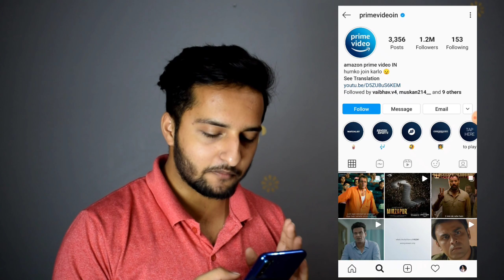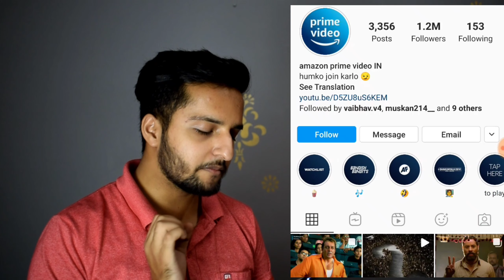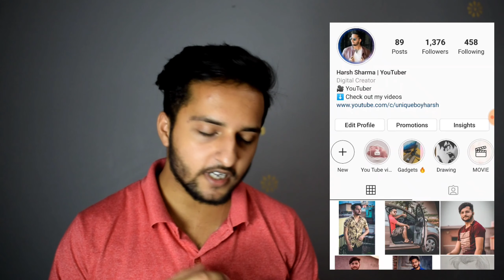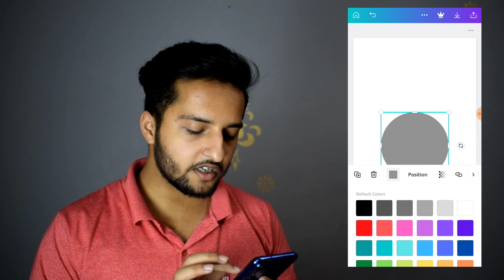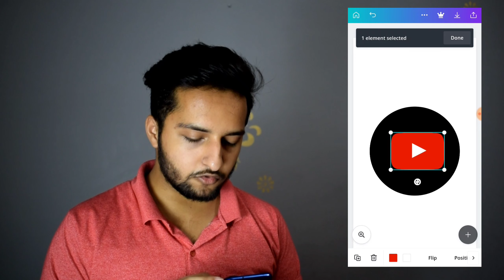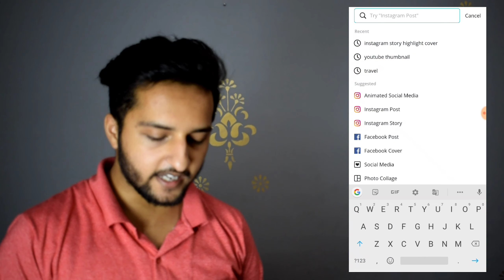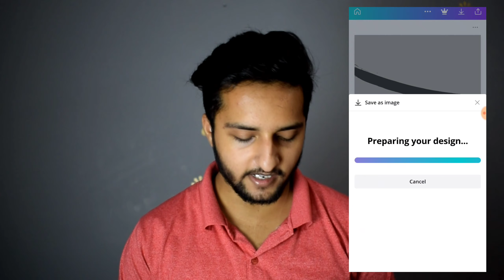How To Create Professional Instagram Story Highlights Cover | Make Instagram Story Highlights icon 💯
Want to learn how to create Instagram story highlight covers? Today I'm sharing exactly how I make Instagram highlight icons in 2020.

If you're wondering if highlight covers help you to grow on Instagram the answer is Yes. In today's video, I want to share with you EXACTLY how I create Instagram story highlight covers for free. If you want to learn how to make instagram highlight icons, this is the video for you!

○ My Camera
○ My Microphone
○ My Tripod
○ My Mobile Phone
○ My Laptop
○ My Desktop
○ My Gorilla Pod
○ My Samsung M31

QUERIES SOLVED
○ how to create instagram story highlight covers
○ make instagram story highlight covers for free
○ make instagram highlight icons
○ how to create instagram story highlight covers in hindi
○ how to make instagram story highlight

music credit - @tellyourstorymusicbyikson